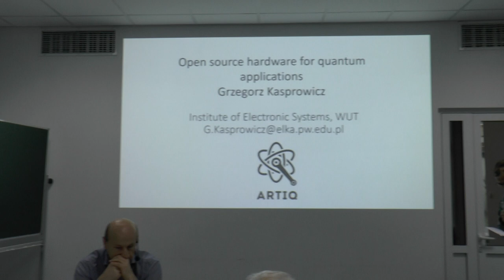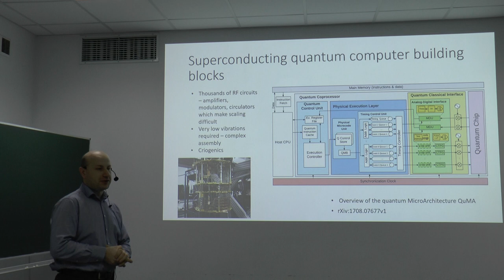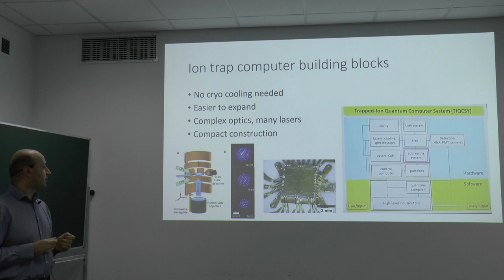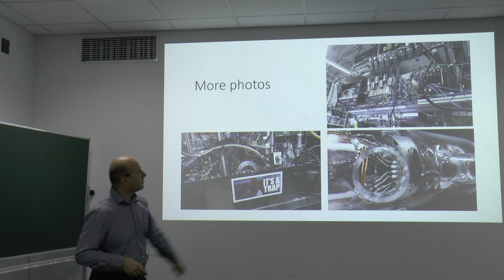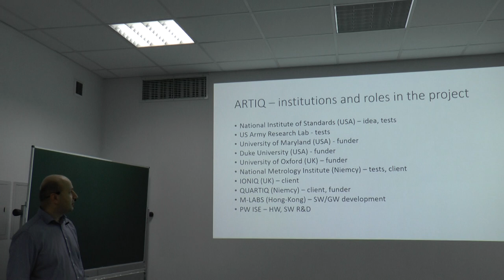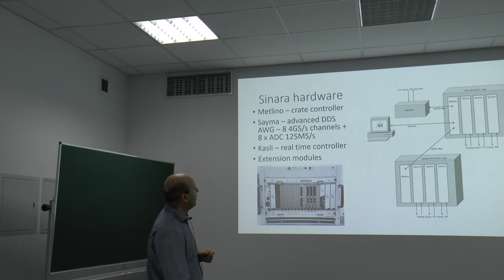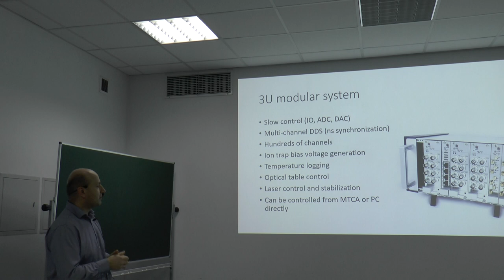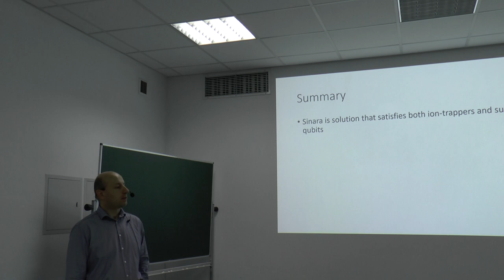dr inż. Grzegorz Kasprowicz "Open source hardware for quantum applications"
dr inż. Grzegorz Kasprowicz (Instytut Systemów Elektronicznych PW) "Open source hardware for quantum applications"